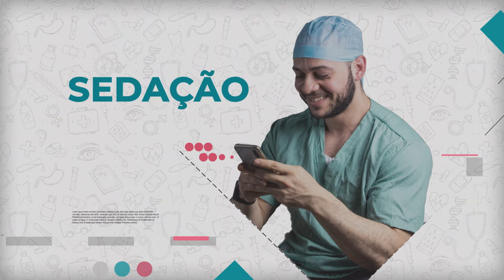Gabriel se superou! Veja TODAS as dicas sobre o Acesso Venoso Central.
Gabriel, aluno da Liga de Anestesiologia de Guarulhos, recebe o treinamento no MODO HARD do Dr. Thiago sobre Acesso Venoso Central!